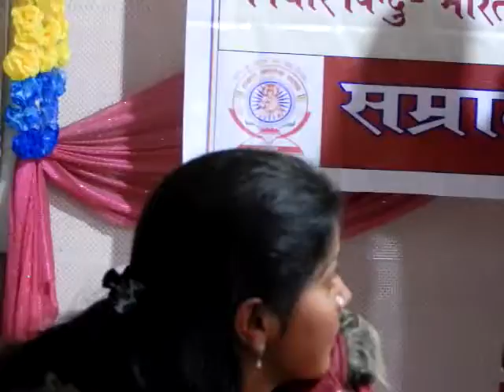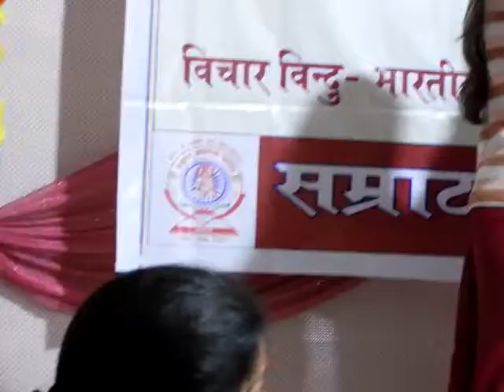सावित्रीबाई फुले जन्मोत्सव SAC कानपुर महिला टीम-3